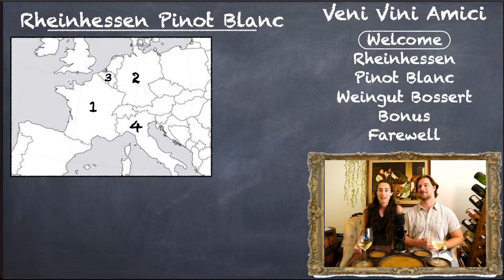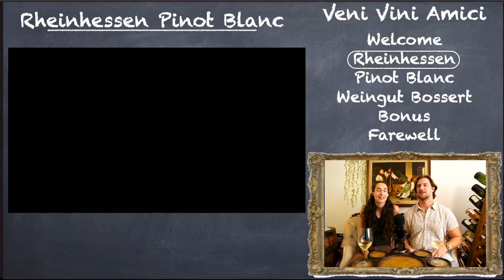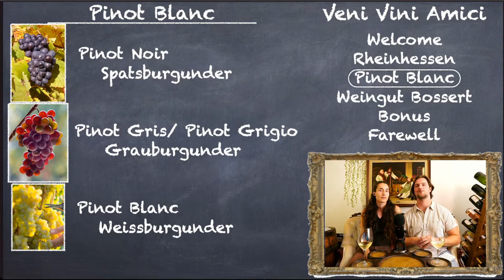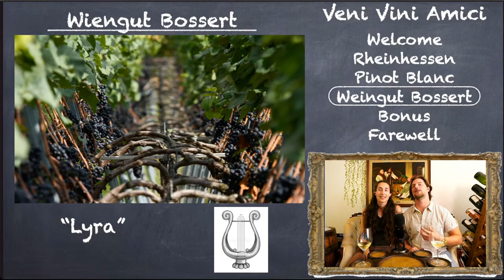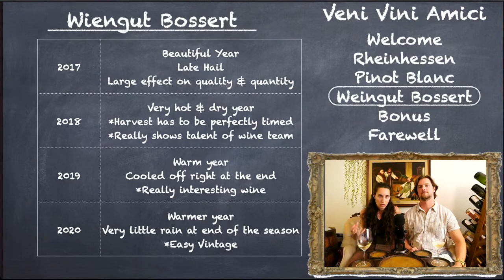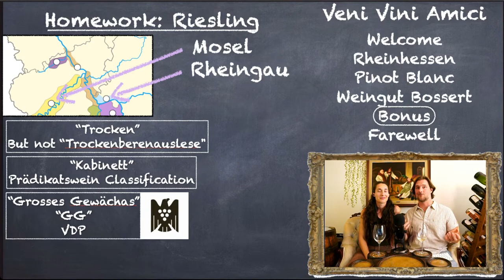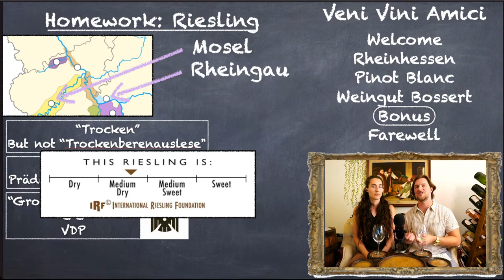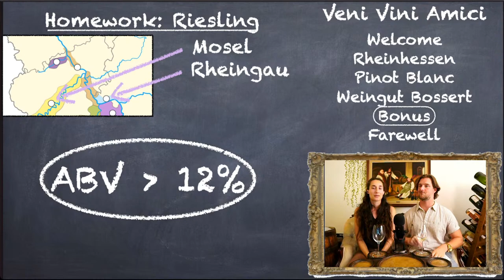Rheinhessen, Germany - Weingut Bossart Pinot Blanc - Virtual wine tasting and region exploration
This is a VeniViniAmici production that will investigate the fun world of wine through stories, science, and scenery. Gather with us, learn about wine, and become friends!

Today's virtual wine adventure takes us to Germany, south of the Rhine river, to the region of Rheinhessen. We will investigate the mutation that is Pinot Blanc before diving into the history and positive future outlook on the quality wine coming from this region. Our producer case study this evening will be on Wiengut Bossart and their Pinot Blanc wine.
Bonus homework will be a discussion of Germany's most notorious wine, Riesling. Veni Vini Amici will provide some helpful tips to navigate the labels to find a quality dry Riesling to taste before our next lecture!

The wine was shipped from Wine Access. This amazing distributor will ship quality wines straight to your door.

To find out about our upcoming lectures, check out our homepage